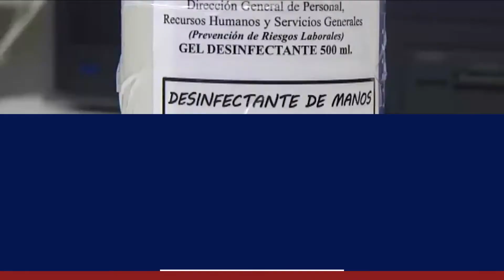40.000 funcionarios incrementarán sus nóminas hasta en 1.300 euros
La Administración General del Estado ha firmado un acuerdo con los sindicatos UGT y CSIF para la nueva clasificación profesional del personal laboral, que afectará a casi 40.000 trabajadores.